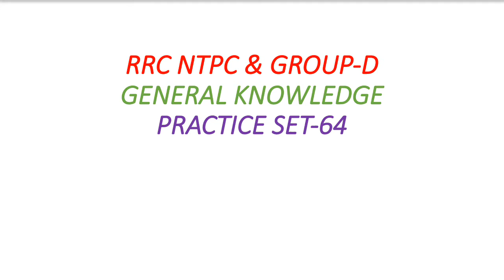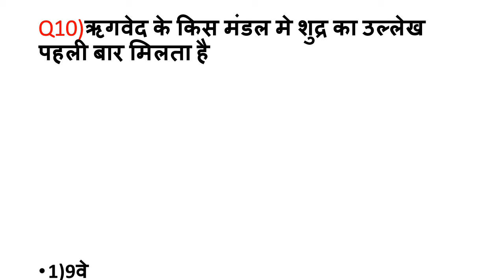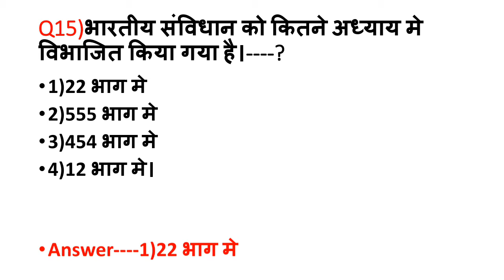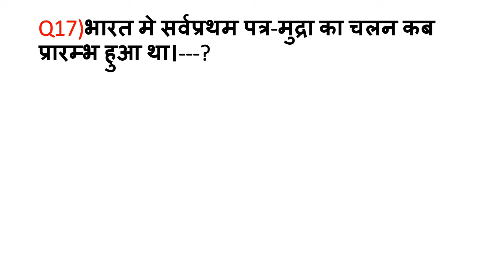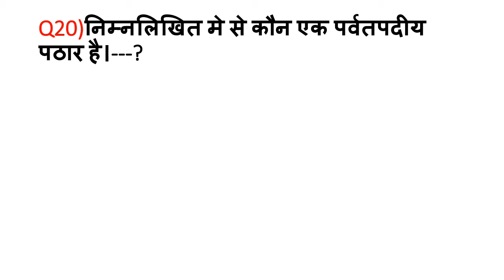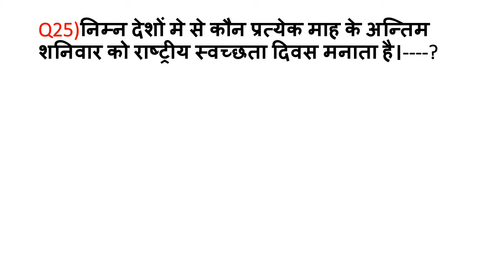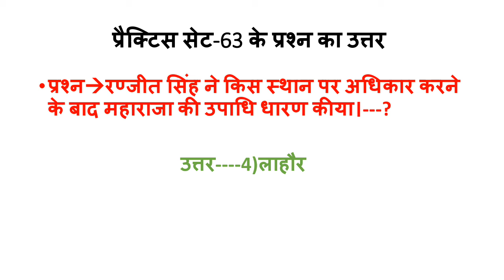रेलवे सामान्य अध्ययन प्रैक्टिस सेट-64(2020)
इस विडीयो मे सामान्य अध्ययन के 25 महत्वपूर्ण प्रश्नो को शामिल किया गया है।जो आपके किसी भी परीक्षा के लिए बहुत महत्वपूर्ण है।